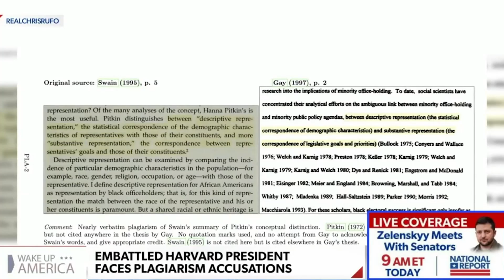Scholar Denounces Harvard President